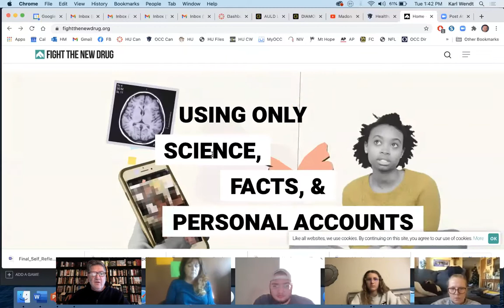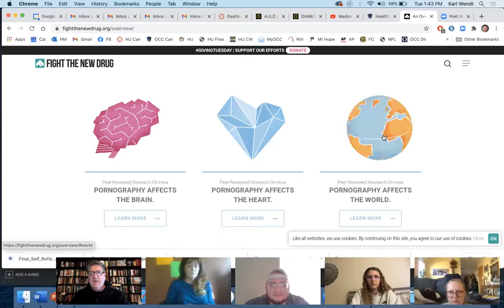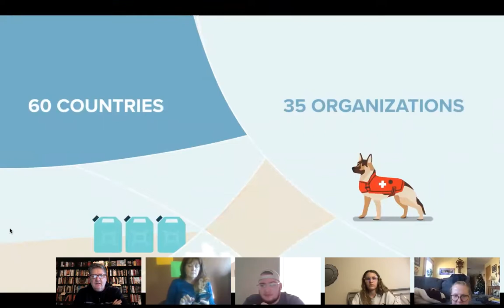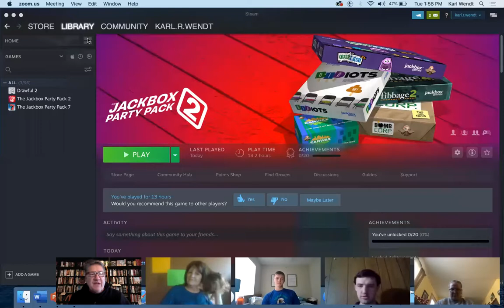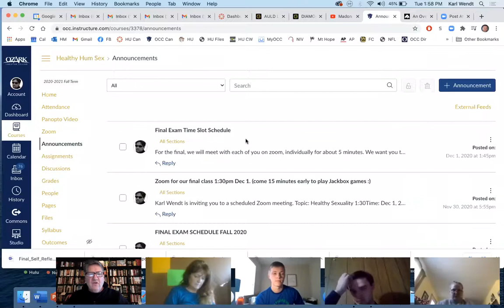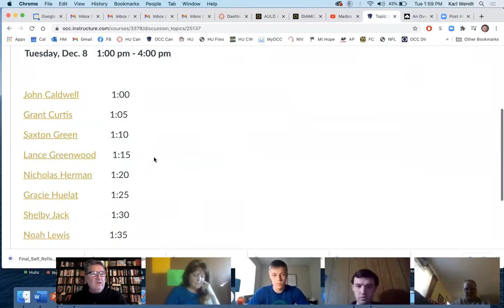Healthy Sexuality "Fight the New Drug"